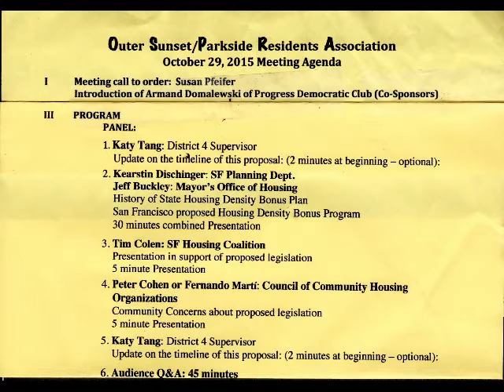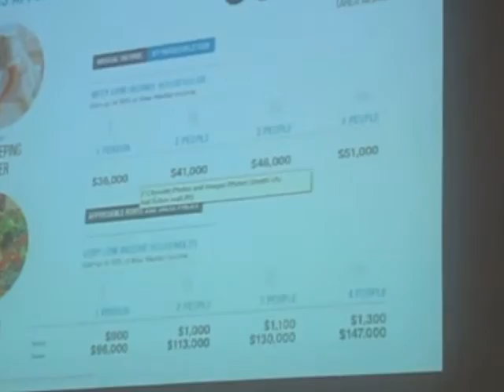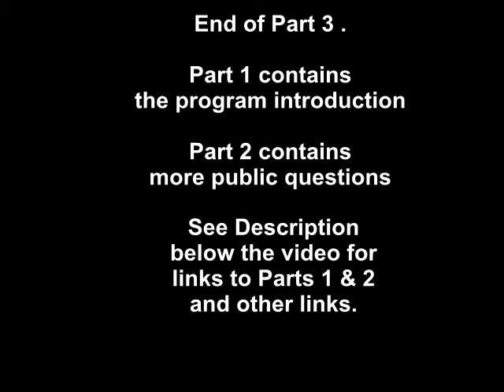Proposed Affordable Housing Bonus Program Part 3 of 3 Q&A Ortega Library Branch Oct 29, 2015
ALL MEETINGS AS OF 12-31-15:
District 4: the Sunset District:
Part 1 Planning Dept. presentation (but an easier to view version is on the sfgovtov website for the Planning Commission for November 5th.)
District 5: Haight Ashbury and Inner Sunset:
Part 1 Introduction by D 5 leg. aide
Part 2 Planning Department presentation with some audience Q and A
Part 3 public Q and A